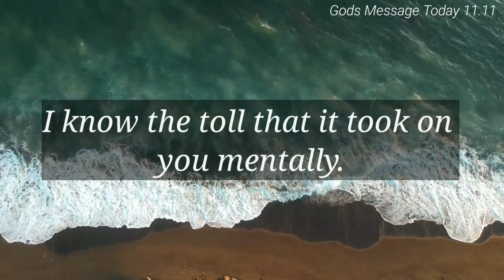💌💯 GOD IS TRYING TO TELL YOU THESE SINGS PLEASE DON'T IGNORE IT.📩 | God Message For Me Today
God message
Life quotes
Jesus message
God through
God's message
God says
Joel osteen
Life quotes
Gods
Godly quotes